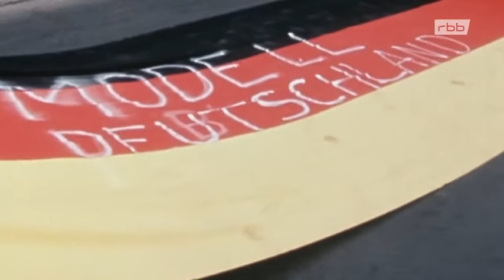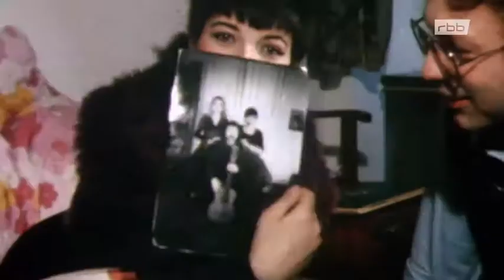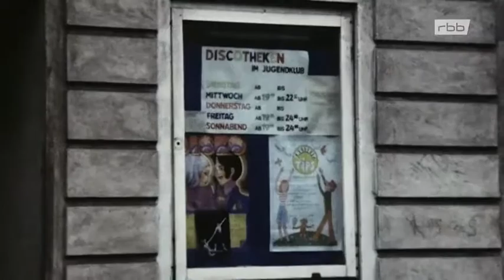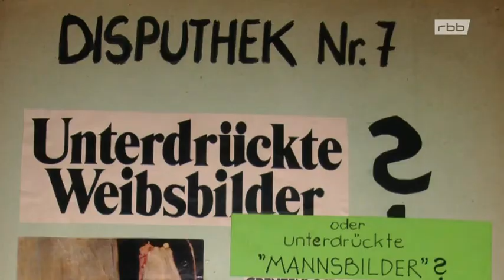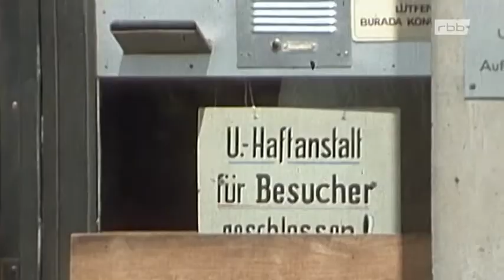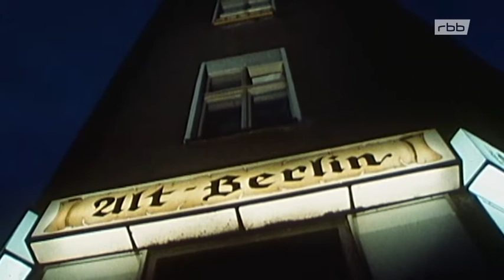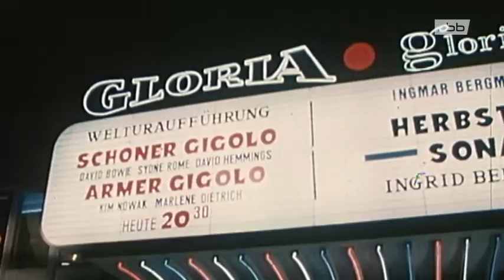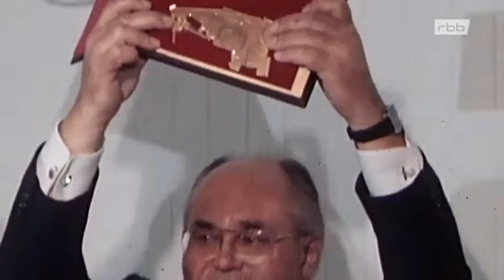Berlin - Schicksalsjahre einer Stadt 1978 Doku (2019)